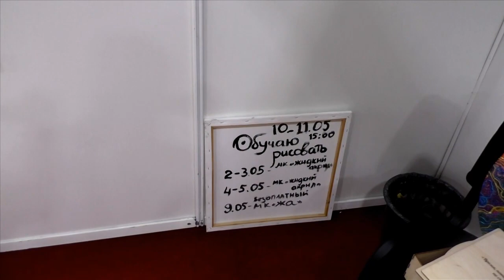Арт-Ростов 2019. ДонЭкспоцентр. Ирен Анигон г. Ростов-на-Дону. Студия МарАнт